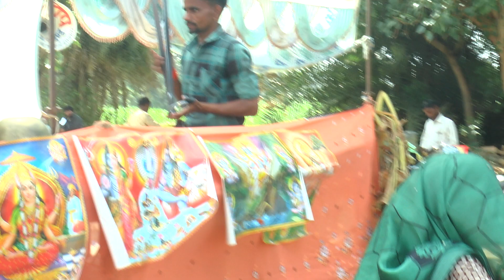vipin shastri Binpur Sanjeev photo studio shawar.9720543450